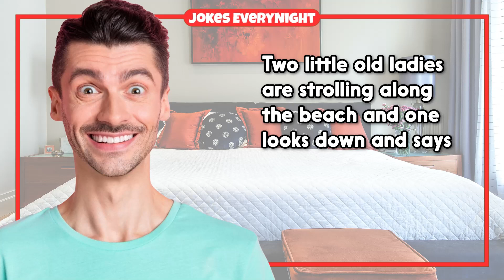Dirty Joke – How Women Feel About S&X At Each Age | Jokes EveryNight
TIMESTAMPS:
0:00 - Intro
0:06 - The Joke
1:21 - Subscribe For More Jokes